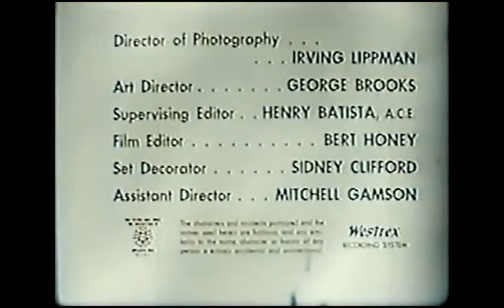Jungle Jim Closing Credits (Colorized) (January 16, 1956)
From a colorized print of said show. This comes from "Safari into Danger", the 17th episode of the 1st season. For Marcus Montgomery's Logo Archive, Jude A, and MsCrystal.